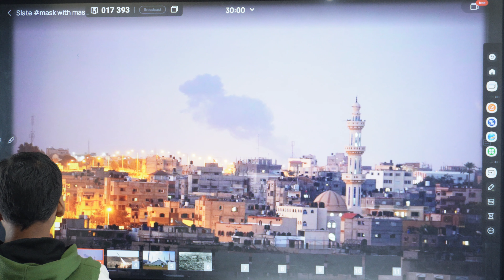Iran Pakistan today news live | Iran Strike Pakistan | Iran Pakistan conflict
Iran Strike Pakistan
Iran attacks alleged militant bases in Pakistan
Iran Pakistan today news live
Iran Pakistan conflict
Iran Pakistan war update

Mask with Master.